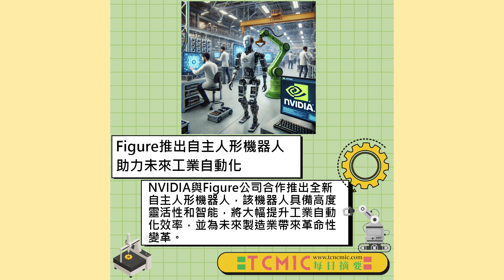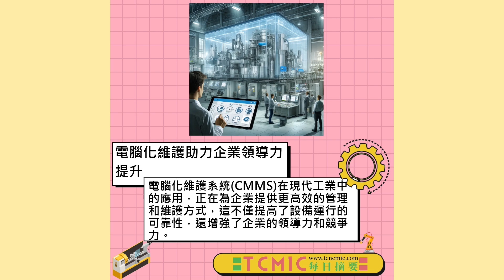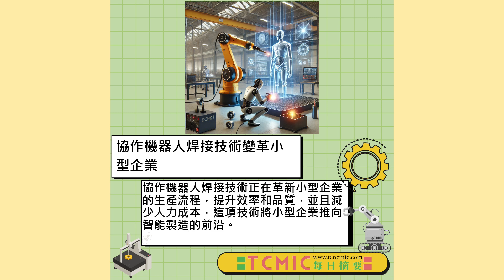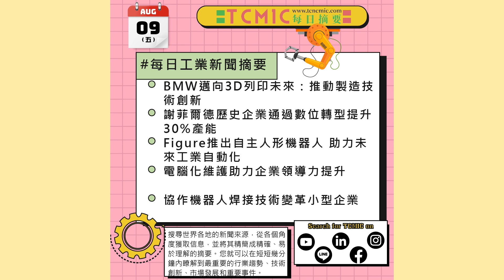BMW的3D列印革命、英國企業數位轉型、NVIDIA與Figure的人形機器人、CMMS的智能維護、協作機器人焊接技術-TCMIC Daily News 工具機與自動化領域新聞摘要0809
👇Chapters章節 :
0:00 開場
3:31 🔺BMW邁向3D列印未來：推動製造技術創新

BMW正積極採用3D列印技術，實現生產過程的創新與優化。通過這項技術，BMW不僅提升了產品設計自由度，還大幅減少了生產時間和成本，顯示出在未來製造領域的領導地位。

6:23 🔺謝菲爾德歷史企業通過數位轉型提升30%產能

謝菲爾德一家擁有百年歷史的公司透過數位轉型，成功提升生產能力30%，這項變革不僅提高了生產效率，還為公司在市場競爭中奠定了更堅實的基礎，

9:04 🔺Figure推出自主人形機器人 助力未來工業自動化

NVIDIA與Figure公司合作推出全新自主人形機器人，該機器人具備高度靈活性和智能，將大幅提升工業自動化效率，並為未來製造業帶來革命性變革，

12:00 🔺電腦化維護助力企業領導力提升

電腦化維護系統(CMMS)在現代工業中的應用，正在為企業提供更高效的管理和維護方式，這不僅提高了設備運行的可靠性，還增強了企業的領導力和競爭力，

15:01 🔺協作機器人焊接技術變革小型企業

協作機器人焊接技術正在革新小型企業的生產流程，提升效率和品質，並且減少人力成本，這項技術將小型企業推向智能製造的前沿，

另外，我們TCMIC的官網也是使用Strikingly製作的，非常推薦！如果您也想要打造屬於您的專業網站，立即點擊 試用Strikingly，快速建立令人驚豔的網頁，讓您的事業更上一層樓！

想要了解更多國外的新聞，提升自己的外語能力？看看GoGoABC ，他們提供一對一的線上教學，讓你輕鬆學習英文、法文、德文和西班牙文，學習語言就是這麼簡單！